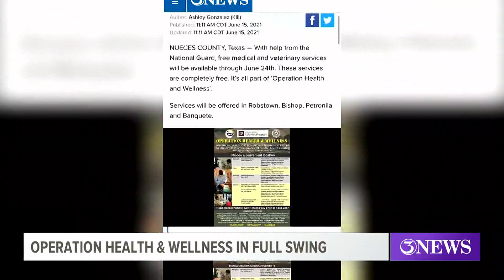Operation Health and Wellness: Free medical, veterinary services in Nueces County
The services are offered Monday-Friday 8 a.m. to 5 p.m. and Saturdays from 10 a.m. to 5 p.m. until June 24.